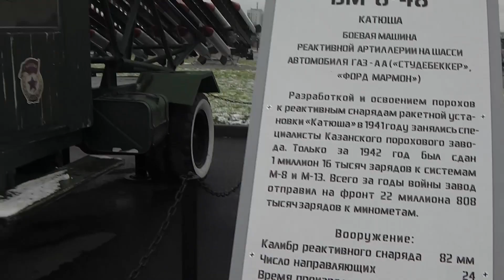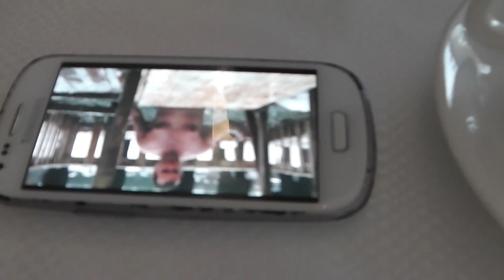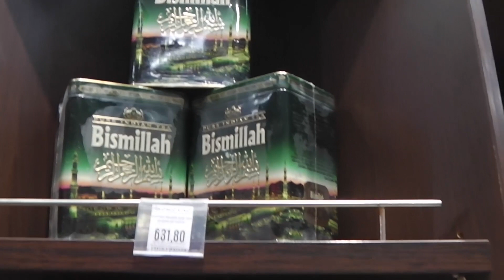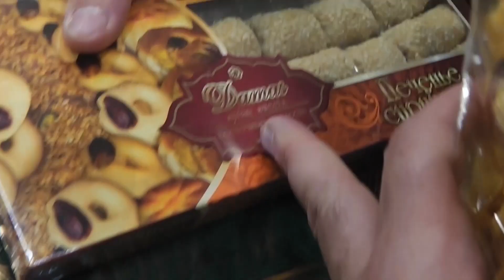VLOG con los amigos! El portugues en Kazan! Rusas hablando español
mi instagram elsykazan
mi cuenta vkontakte elsy84